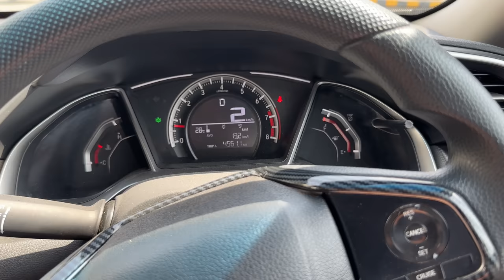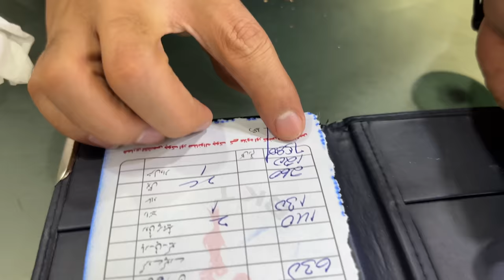Old Butt Karahi Desi Murgha & Ustad Mota Channey wala | Old Street Food in Lahore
in this video we tried Famous Lahore ki Butt Karahi & Ustad Mota Channey wala this is Old Lahore Street Food you know lahore is very famous for its authentic street food and amazing desi food we tried mutton karahi and channe in break fast they make the food next level